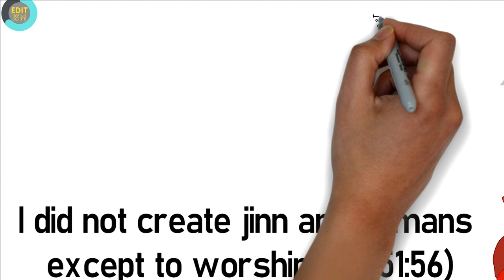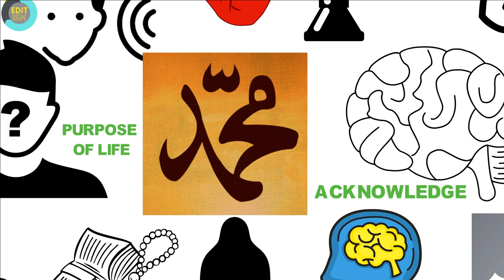IDENTITY CRISIS AND ITS SOLUTION | MUSLIM IDENTITY | WHITEBOARD ANIMATION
IF YOU WANT PROFESSIONAL WHITEBOARD ANIMATION VIDEOS FOR MARKETING AND BOOSTING YOUR SUCCESS ...